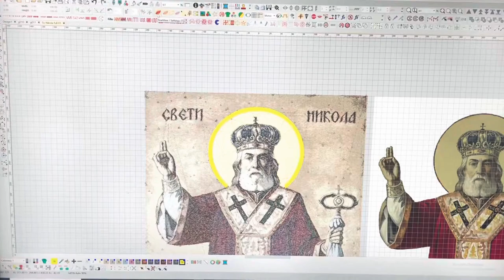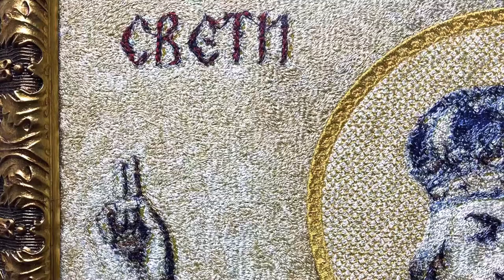Embroidery orthodox icon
From a photograph to a work of art done in machine embroidery.  In this video, I show the ability to turn a photo into a work of art done on a machine embroidery.  As an example, a photograph orthodox icon Sv. Nikola
Dimension 100 x 45 cm (40 x 18 inches)

I did computer photo processing to get an embroidered image in Wilcom 4.5, then in Design 10 and in Embird 2017

Vom Foto zum Kunstwerk in Maschinenstickerei.  In diesem Video zeige ich die Möglichkeit, ein Foto in ein Kunstwerk zu verwandeln, das auf einer Maschinenstickerei erstellt wurde.  Als Beispiel eine Fotografie orthodoxe Ikone Sv.  Nikola
 Abmessungen 100 x 45 cm (40 x 18 Zoll)
 Unterstützen Sie meinen Kanal, es wird viele weitere solche und detaillierte Beispiele für Maschinenstickerei geben, Korallen Schritt für Schritt.

 Ich habe Computer-Fotobearbeitung durchgeführt, um ein gesticktes Bild in Wilcom 4.5, dann in Design 10 und in Embird 2017 zu erhalten